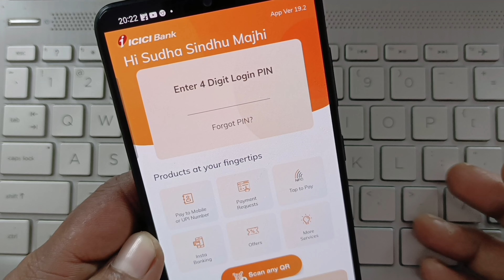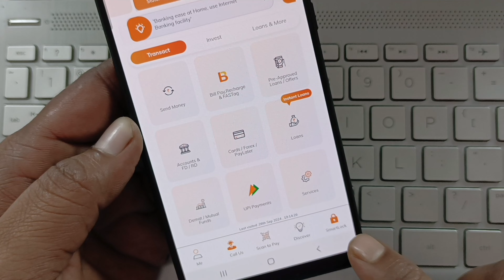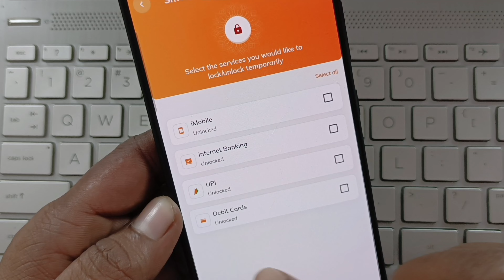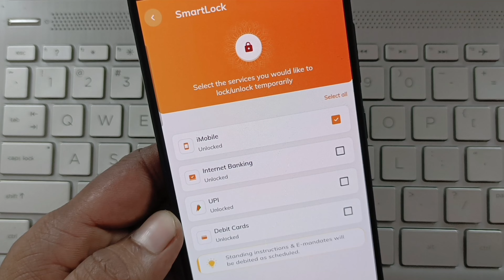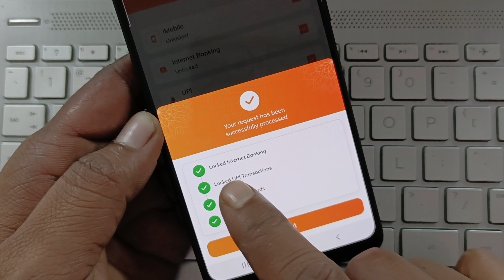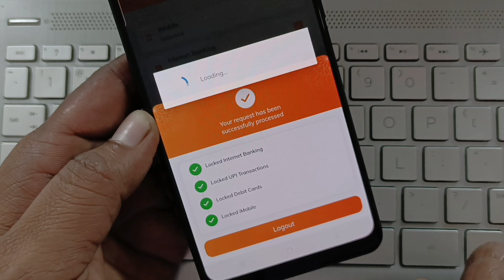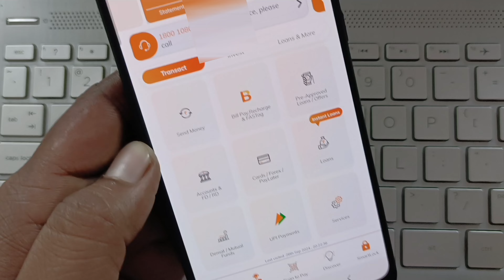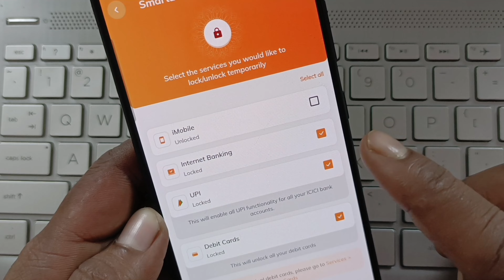ICICI Bank iMobile Pay App Smart Lock Features Launch, ICICI Bank लाया Smart Lock,अब नहीं होगा फ्रॉड